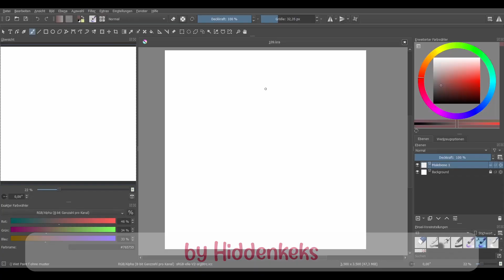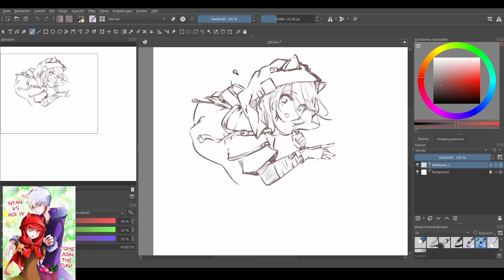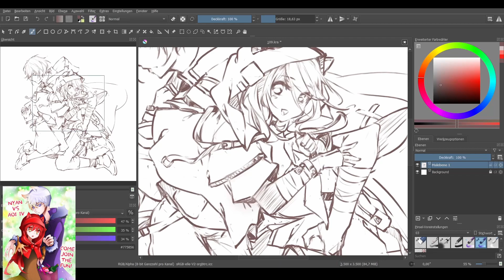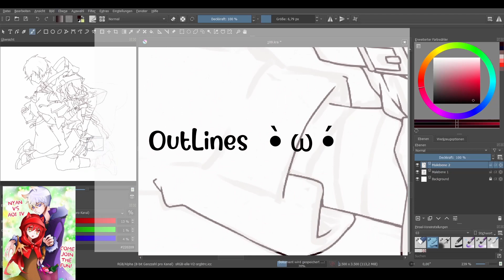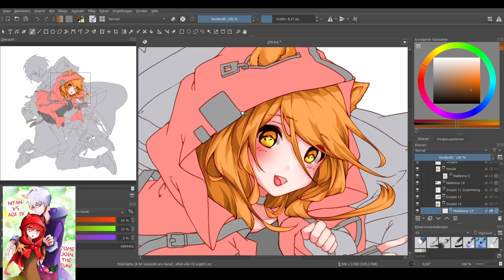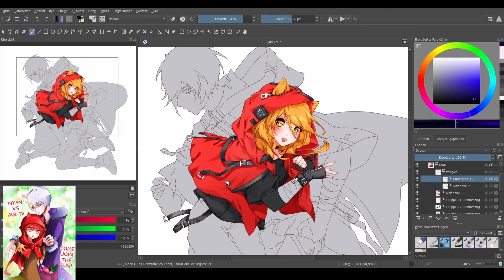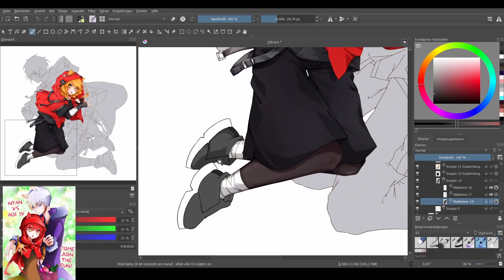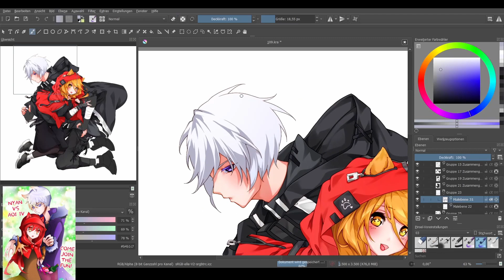2018 vs 2021 Digital Improvement?? #35 (Krita Speedpaint)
..So it's been three years of digital drawing for me!
Back then, I had been into anime style for two years already before I slowly became interested in the colorful world of digital art. I was starting by scanning traditional outlines to apply colors, and then gradually proceeded with transferring every step into digital.

Some of you might be wondering how my first digital artworks were looking like! So today I am making a redraw of one of my digital pieces from that time.

This one was for an annual art fight on another platform (which now, unfortunately, is no more ;u;). I replaced the red haired girl, the platform's mascot, with my own character Reika.
She and Jun, the boy behind her, are part of an old story that I've been working on.

It's been an incredibely long time since I've drawn them - even while finishing all those digital artworks, I am shocked to see how few artworks I did of my own OCs! °-°

Program: Krita
Tablet: XP Pen Artist 16 Pro
Art by Hiddenkeks